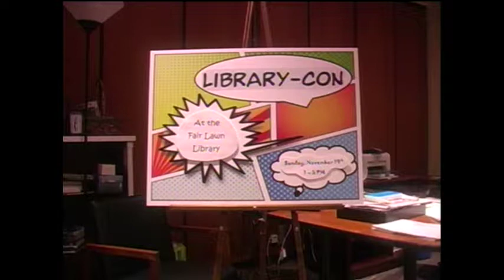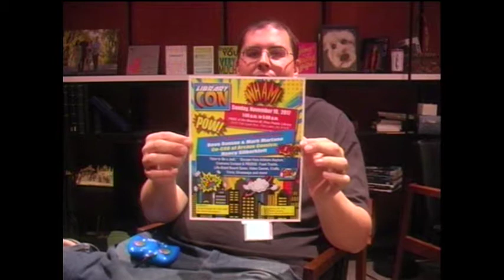Inside Fair Lawn - " LIBRARY CON " coming on Nov. 19th 2017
I had a casual chat with Justin Portelli, from Maurice M. Pine Public Library, about a Spectacular event coming on Nov. 19th. - Check video for details.